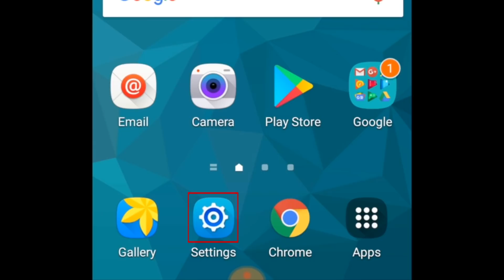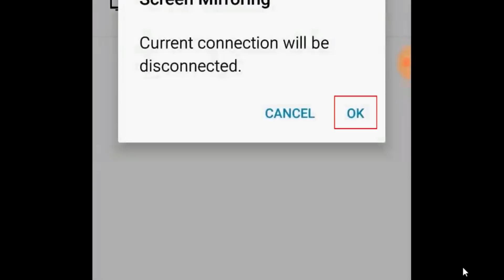How to Screen Mirror Android to Windows PC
Watch this tutorial to learn how to mirror your Android screen to your Windows PC computer. We'll show you the easiest way to screen mirror an Android to PC!

You can easily mirror your Android to your PC with the built-in Windows Connect feature on PC. To set this up, first ensure that Bluetooth is enabled on both devices.

On your PC, click Start in the bottom left corner. Then click the settings icon. Select System. The click Projecting to This PC on the left. Click the first dropdown menu and select Available Everywhere. Open your Android settings. Select More Networks. Scroll down and tap Screen Mirroring. Your When the name of your PC appears, tap it to pair your devices together. You may need to accept the mirror request on your PC. If you see a notification appear requesting permission to pair with your Android, click Yes.
Now you’ll be able to see your Android screen on your PC. Use your Android to navigate to whatever content you want to view on your PC screen. When you’re finished, open your Android settings again and tap End Connection at the bottom.

Besides the Windows Connect feature, you can also mirror your Android screen to PC using various third-party apps and software.